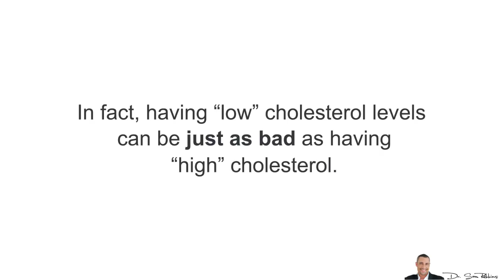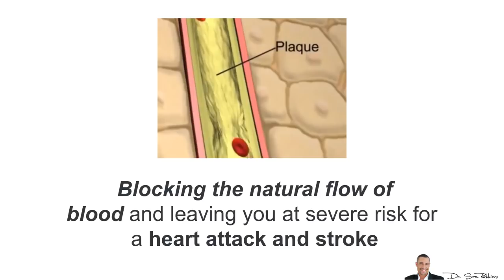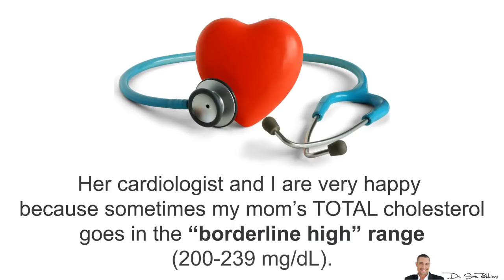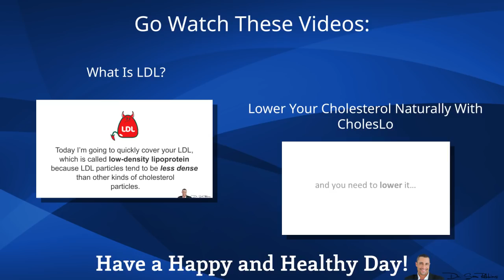What Is HDL Cholesterol & Why it's Called The Good Cholesterol? - by Dr Sam Robbins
- See how my parents increases their good cholesterol 100% naturally and how you can do the same starting today!

What exact is HDL cholesterol and why does my doctor want this cholesterol to be HIGH? I thought cholesterol was bad and it needs to be low?

First, cholesterol is NOT “bad”.

Cholesterol is very important in the creation of cell walls, your hormones, and digestive juices.

Cholesterol is also needed for improving your mood and
a positive sense of well-being.

This is why cholesterol lowering statin drugs have so many negative side-effects,  because they lower cholesterol too low.

In fact, having “low” cholesterol levels can be just as bad as having “high” cholesterol.

Your HDL (high-density lipoprotein) is considered
the "good" cholesterol because it can help decrease the cholesterol buildup in the walls of your arteries,  that causes narrowing of their openings.

While LDL (low-density lipoprotein),  is considered the “bad” cholesterol  because when your LDL level is high,
it can start to form a plaque-like substance on the
walls of your cardiovascular system (arteries and veins),
blocking the natural flow of blood and leaving you at severe risk for  a heart attack and stroke

The “good” HDL basically helps clean up your “bad” LDL.

Generally speaking, the higher your HDL, the better.

An easy way to remember this is to think of the
“L” in LDL as LOW and the “H” in HDL as HIGH

And thus your goal is to have lower LDL and higher HDL

For example, after giving my mom some specific herbs
that I’ll tell you about in a minute,  I was able to raise her “good” HDL from 52 mg/dL to 94 mg/dL

Her cardiologist and I are very happy because sometimes my mom’s TOTAL cholesterol goes in the “borderline high” range (200-239 mg/dL).

However, we’re okay with that because her “good” HDL is so high and thus, very protective.

Thanks
DrSamRobbins